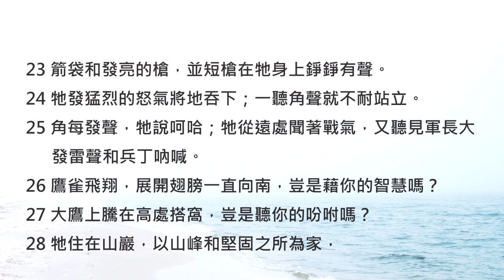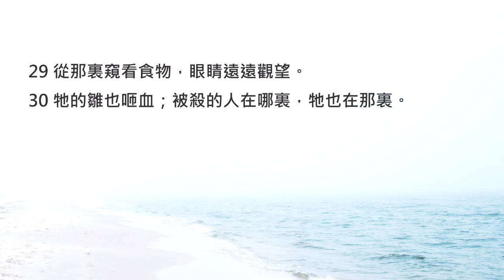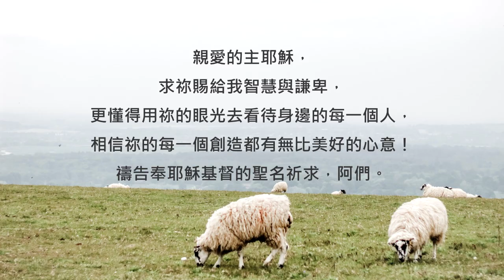約伯記39章/陪你讀聖經《看起來笨笨的鴕鳥，也是上帝精心的創造！》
陪你讀聖經#475 約伯記第三十九章

看起來笨笨的鴕鳥，也是上帝精心的創造！

朋友平安！讓我們《陪你讀聖經》一天一章 生命發光！今天來讀約伯記第三十九章

你有觀察過山林裡的野生動物嗎？如果用心留意動物們的本能與天性，相信你就會更能體會上帝的慈愛與智慧！這一章，上帝就要親自透過祂所創造的野生動物們，來請約伯思考看看：為什麼這些動物遠離了人類，卻依然能夠在無人照料、無人保護的環境下生生不息呢？讓我們一起來讀約伯記第三十九章，請：

39:1山巖間的野山羊幾時生產，你知道嗎？母鹿下犢之期，你能察定嗎？

39:2牠們懷胎的月數，你能數算嗎？牠們幾時生產，你能曉得嗎？

39:3牠們屈身，將子生下，就除掉疼痛。

39:4這子漸漸肥壯，在荒野長大，去而不回。

39:5誰放野驢出去自由？誰解開快驢的繩索？

39:6我使曠野作牠的住處，使鹹地當牠的居所。

39:7牠嗤笑城內的喧嚷，不聽趕牲口的喝聲。

39:8遍山是牠的草場；牠尋找各樣青綠之物。

39:9野牛豈肯服事你？豈肯住在你的槽旁？

39:10你豈能用套繩將野牛籠在犂溝之間？牠豈肯隨你耙山谷之地？

39:11豈可因牠的力大就倚靠牠？豈可把你的工交給牠做嗎？

39:12豈可信靠牠把你的糧食運到家，又收聚你禾場上的穀嗎？

39:13鴕鳥的翅膀歡然搧展，豈是顯慈愛的翎毛和羽毛嗎？

39:14因牠把蛋留在地上，在塵土中使得溫暖；

39:15卻想不到被腳踹碎，或被野獸踐踏。

39:16牠忍心待雛，似乎不是自己的；雖然徒受勞苦，也不為雛懼怕；

39:17因為神使牠沒有智慧，也未將悟性賜給牠。

39:18牠幾時挺身展開翅膀，就嗤笑馬和騎馬的人。

39:19馬的大力是你所賜的嗎？牠頸項上挓挲的騌是你給牠披上的嗎？

39:20是你叫牠跳躍像蝗蟲嗎？牠噴氣之威使人驚惶。

39:21牠在谷中刨地，自喜其力；牠出去迎接佩帶兵器的人。

39:22牠嗤笑可怕的事並不驚惶，也不因刀劍退回。

39:23箭袋和發亮的槍，並短槍在牠身上錚錚有聲。

39:24牠發猛烈的怒氣將地吞下；一聽角聲就不耐站立。

39:25角每發聲，牠說呵哈；牠從遠處聞著戰氣，又聽見軍長大發雷聲和兵丁吶喊。

39:26鷹雀飛翔，展開翅膀一直向南，豈是藉你的智慧嗎？

39:27大鷹上騰在高處搭窩，豈是聽你的吩咐嗎？

39:28牠住在山巖，以山峰和堅固之所為家，

39:29從那裏窺看食物，眼睛遠遠觀望。

39:30牠的雛也咂血；被殺的人在哪裏，牠也在那裏。

神向約伯提到了山羊、野驢、野牛，這些野生動物，在約伯所生活的年代，都是人類難以接近和馴養的。但即便如此也沒有關係，因為神藉著大自然，每天每夜都無微不至地照顧牠們。

除了兇猛強壯的動物之外，神也特別提到了天性較為懦弱的鴕鳥。鴕鳥一遇到危險就把頭埋進沙裡、甚至連自己的蛋都無法保護... 所以人們大多認為鴕鳥真是一種笨笨的動物。 但是神要告訴我們，這樣的鴕鳥也是出自神完美的安排與創造，其中也蘊藏了神的智慧與心意喔！親愛的朋友，我們有時候會認為「這個人做事怎麼不太俐落？」、「他怎麼許多事都做不好...」但這也許只是我們看見的其中一面。相信神所創造的，必定有他特別美好之處，就讓我們謙卑下來，用心去發掘吧！我們一起來禱告。

親愛的主耶穌，求祢賜給我智慧與謙卑，更懂得用祢的眼光去看待身邊的每一個人，相信祢的每一個創造都有無比美好的心意！禱告奉耶穌基督的聖名祈求，阿們。